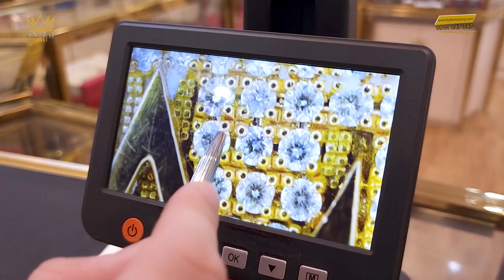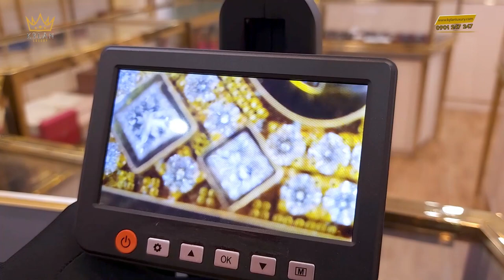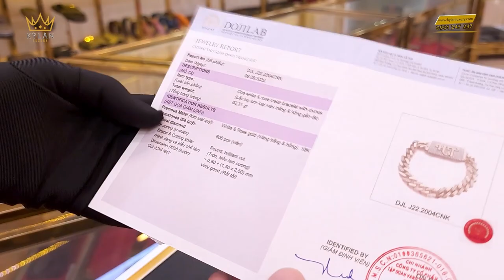REVIEW CẶP LẮC TAY VÀNG NGUYÊN KHỐI 18K AU750 ĐÍNH KIM CƯƠNG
Cặp lắc tay vàng nguyên khối 18K AU750 đính kim cương là một sản phẩm trang sức tuyệt vời, thể hiện sự tinh tế và sang trọng của chủ nhân. Được làm từ vàng nguyên khối 18K AU750 cũng với những viên kim cương được chọn lọc kỹ càng và cắt tỉa tinh xảo, tạo nên một sự lấp lánh tuyệt đẹp.
Với sự kết hợp tuyệt vời giữa vàng nguyên khối 18k Au750 và những viên kim cương lấp lánh, sản phẩm này sẽ là một món quà đáng giá cho bất kỳ ai yêu thích trang sức đẳng cấp.

KHÁM PHÁ XEM NHIỀU VIDEO ĐẲNG CẤP KHÁC:
.v.v...